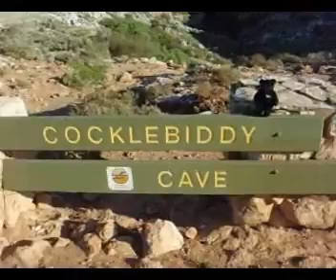Cocklebiddy Cave Bear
Here is the movie I shot cave-diving in Australia with my good buddy Peter.

Art, the cave bear.